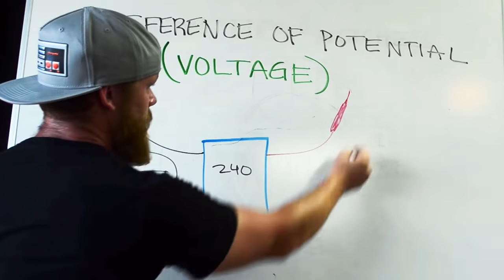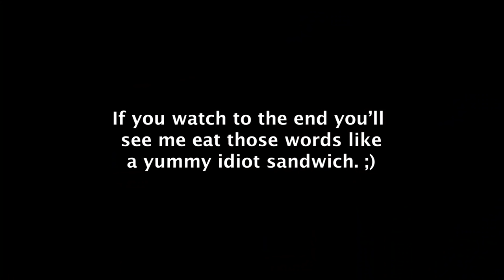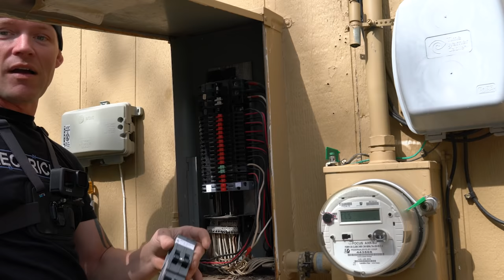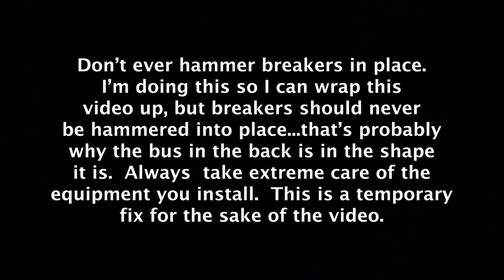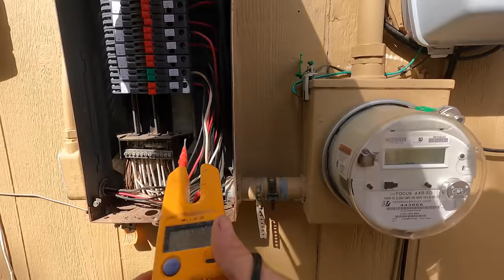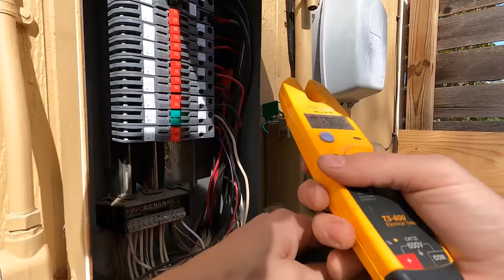How To Work on LIVE CIRCUITS - Replacing Circuit Breakers in Old ZINSCO Panel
There are many old-school breakers out there still working today, even though their companies have shut down, and these materials have been outlawed for safety reasons.  Many of these terrible breakers...are in my house currently. So today we swap them out, and talk about WORKING ON LIVE CIRCUITS SAFELY.

-Audio lessons
-Forum

-State Approved
-Video Based

-2017, 2020, and 2023 NEC versions
-300 Question Online Code Cannon (not license specific, all code)

PRODUCTS USED IN VIDEO:
Zinsco 20a Breaker
Electrical Hot Gloves
Face Shield
Fluke Voltmeter

Connecticut Electric reached out to me about a year ago and we sat down and did an episode together talking about many of the products they offer.  They manufacture brand new breakers for old legacy electrical systems like Federal Pacific, Zinsco, Wadesworth, Pushmatic, Challenger, and Murray.

When I told them I have an old Zinsco panel they asked me to snap a picture of all of the breakers and they offered to send me all new replacement breakers so I could test out their equipment.  I happily agreed and thought it would be a great opportunity to test out my new GoPro 9 in the process.  Many of you have asked that I strap on a GoPro and work so you can see first hand how I work.  So I went and bought one so I could replace all my breakers.

I found, in the process, that one of my busses was damaged, and it was the spot on the bus where the existing 100 amp main breaker attaches.  You can tell that there's been some heating issues over the years and when I tried putting the new 100 amp breaker in it's place it gave me a lot of trouble.  But that's not a flaw in the breaker, it's a flaw in the bus.  All of the other breakers went in just fine and now I have a practically new panel...except that I'm going to be ripping it all down and replacing it soon lol.  That damaged bus makes me a little leery, even though I haven't had any issues with it in the past.

Once I got all of the new breakers in I began working on the live main breaker.  I didn't have the luxury of the power being disconnected on this one, so I put on hot gloves and a face shield because of the environment I was working in.  I don't recommend working on live wires if you don't have to.  It's extremely dangerous, even when you're fully aware and paying attention.  But every once in awhile you do need to work on live circuits, and there are companies that make PPE just for the occasion.

There are full flash suits that can be worn, however I chose not to wear them in this situation.  I have many years of experience in this trade, I've worked on live circuits for years so I used the amount of PPE that I wanted to for the situation.  This is also my own home, my own company, my insurance, so it was my liability to work with the level of PPE I did.  Some would say I shouldn't have bothered wearing any at all, others would say I should have had the full suit on.  Every electrician is the smartest electrician on the planet, so take what they say with a grain of salt.  Just be careful working on live circuits.  Make sure you wear proper PPE (information can be found in NFPA 70E), and don't do this kind of work unless you are a licensed and insured electrician, or are under the direct supervision of one.